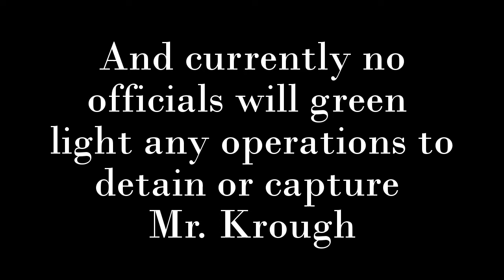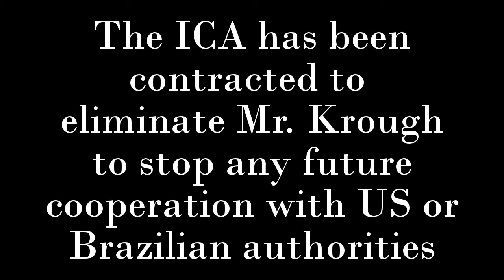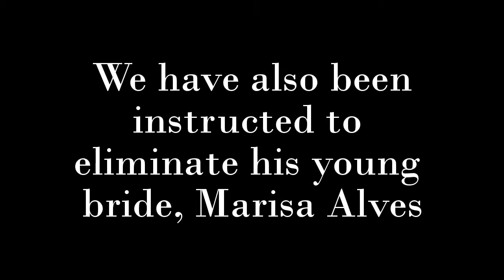Hitman (2016): Within These Shadows